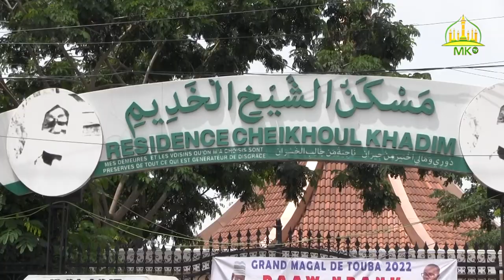Dundal Màggalug Tuubaa ci 18 Safar 1444H / 2022 ci Jumaa ju mag ji